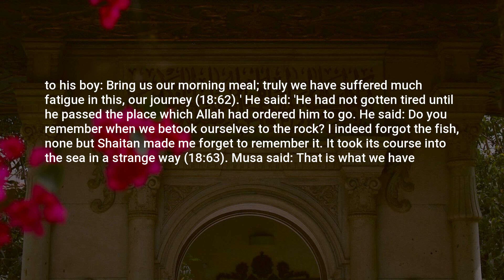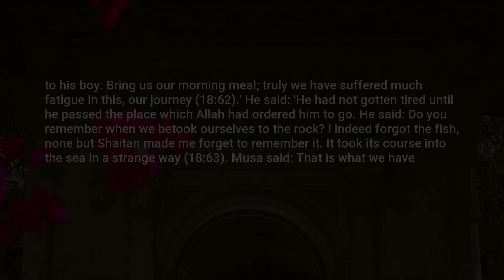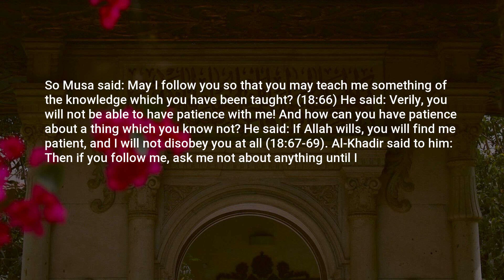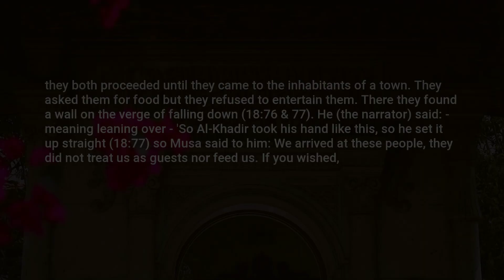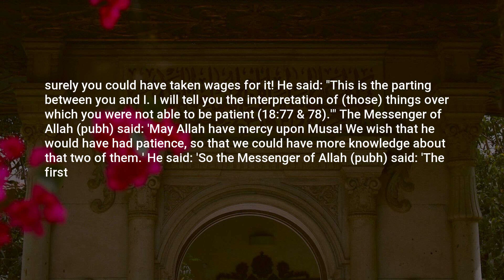Jami at-Tirmidhi, Hadith: 3330, Chapters on Tafsir